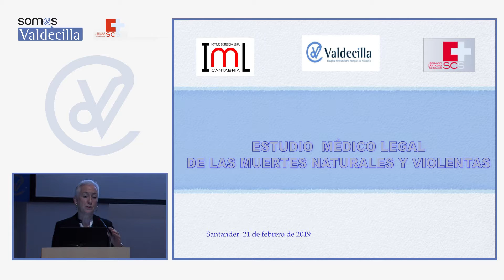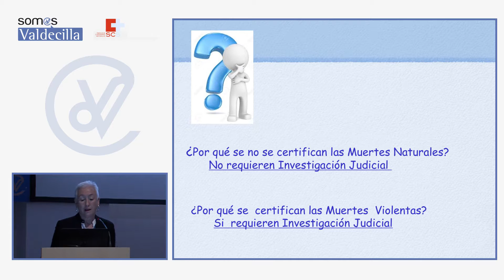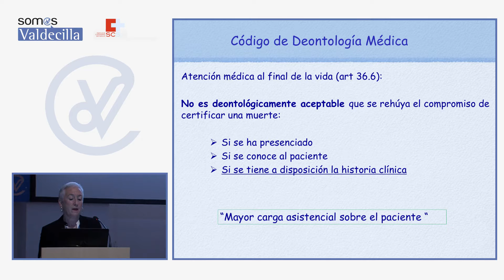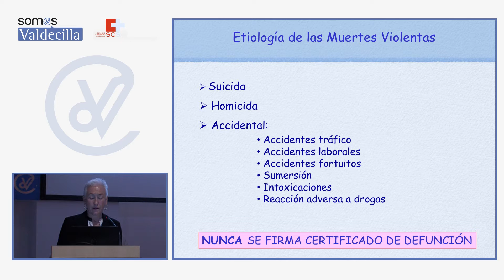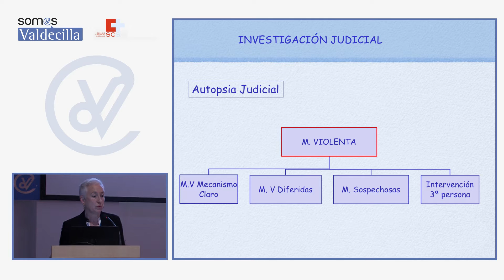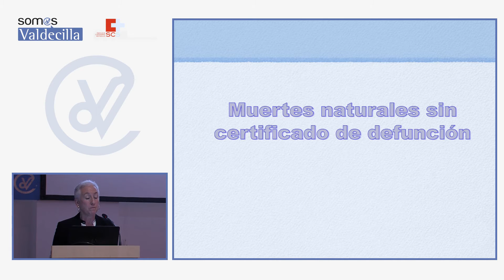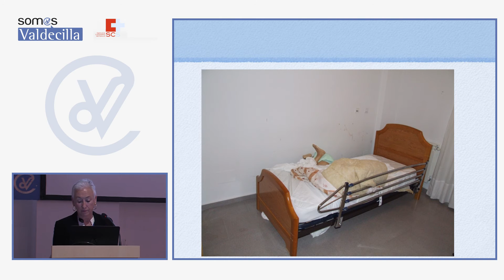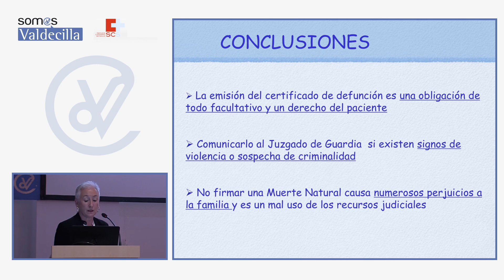Estudio médico legal de las muertes naturales y violentas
Dra Pilar Guillén  Navarro- Médico forense Directora Instituto de Medicina Legal de Cantabria